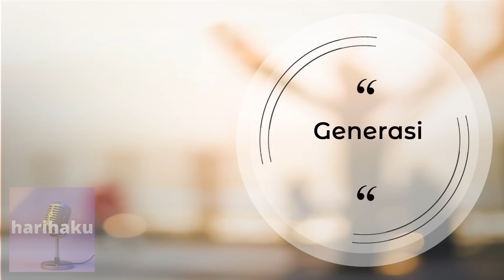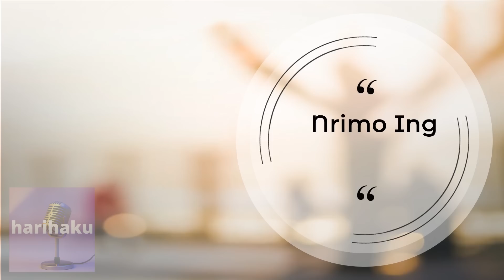pengajian aneh ldii lampung timur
pengajian aneh ldii lampung timur. bisa jadi dibilang aneh karena materinya gak kayak biasanya tapi seru dahsyat. cari masalah untuk ditemukan jalan keluarnya. pengajian ini bagian dari pembekalan dan pembinaan untuk generasi penerus dalam menyiapkan diri menghadapi masa depan. menyiapkan diri sendiri, melihat peluang, siap belajar dan berjuang dengan bekerjasama yang baik. silakan berikan saran dan kritik yang konstruktif di kolom komentar. ajkh